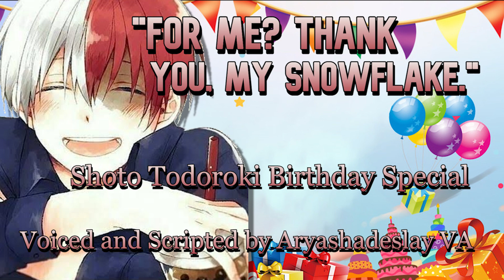Celebrating Shoto's Birthday!: Shoto Todoroki Birthday ASMR Roleplay 2022[M4A][My Hero Academia]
It's Shoto's birthday!! Time to make him feel absolutely loved!! Happy Birthday Shoto!!